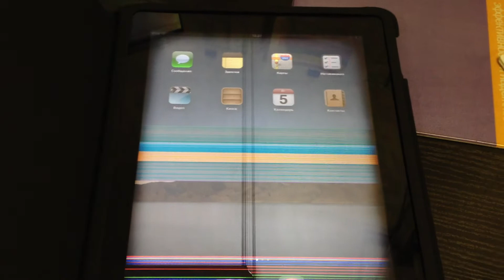Ребенок расхуяпил iPad на хуй